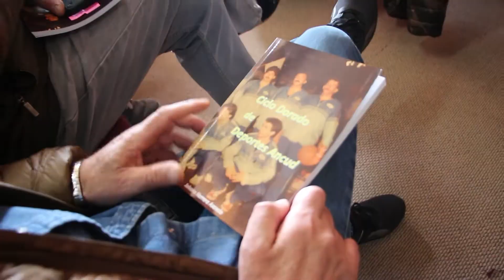CICLO DORADO DE DEPORTES ANCUD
Presentan primer libro que da cuenta del momento mas glorioso del basquetbol ancuditano asociado a los dos títulos conseguidos en el extinto torneo Dimayor